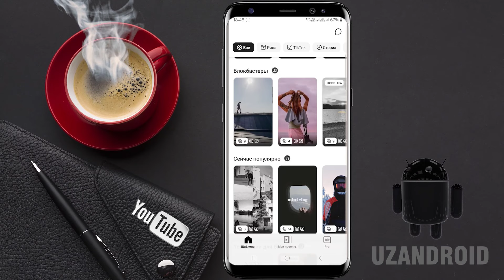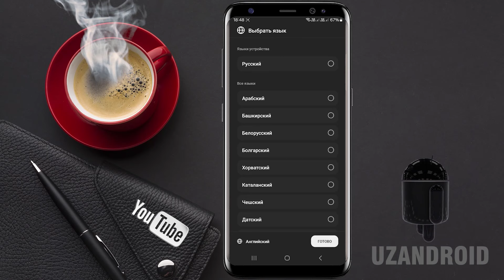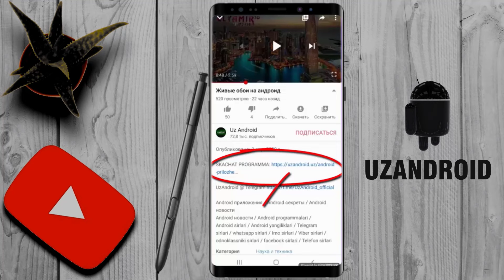Avto montaj Videoga subtitr qushish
Android новости